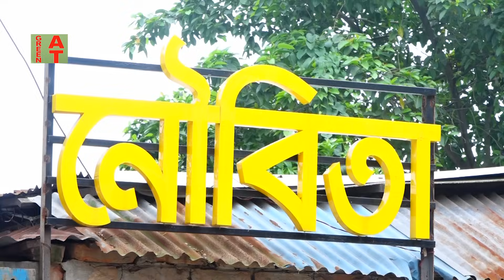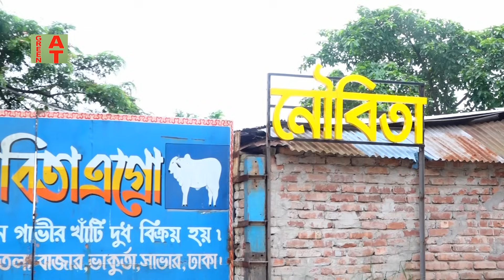যে যে কারনে গরু ফ্যাটেনিংয়ের পাশাপাশী ডেইরি করা জরুরী | Nowbita agro | Bayezid Moral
Watch the video-2756, যে যে কারনে গরু মোটাতাজাকরনের পাশাপাশী ডেইরি করা জরুরী | Nowbita agro | Bayezid Moral